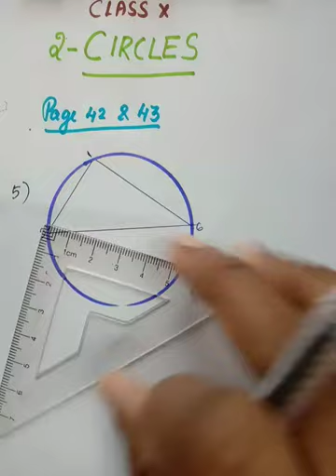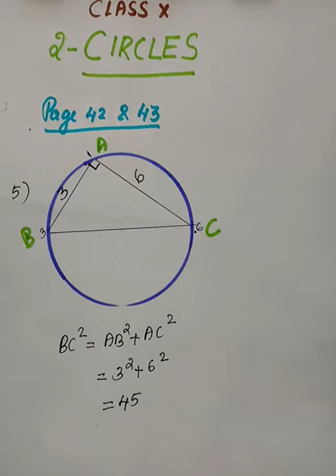CIRCLES ( Class 9th) SCERT Syllabus.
Circles, Class IX,  Kerala Syllabus.
Textual Exercise / Detail Solutions for textual questions.